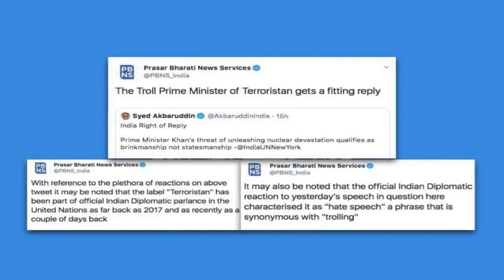Latest World News - India's public broadcaster clarifies 'Troll PM of Terroristan' tweet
--- India's public broadcaster clarifies 'Troll PM of Terroristan' tweet ---
  India's public broadcaster Prasar Bharati has issued a clarification over 'The Troll Prime Minister of Terroristan gets a fitting reply' tweet after several reactions on it. "It may be noted the label "Terroristan" has been part of official Indian Diplomatic parlance in UN as far back as 2017 and as recently as a couple of days back," it explained.
 --- Porn plays on store's promotional screen for 2 hours in New Zealand ---
  A promotional screen at a store in New Zealand played porn for almost two hours on Sunday. A spokesperson for the brand at the store said the screen above the store's entrance was hacked and apologised to those who saw it. "We are currently investigating the situation and working to mitigate it happening again in the future," the spokesperson added.
 --- First fix your own country: Dhawan to Pak cricketers on advising India ---
  Criticising Pakistani cricketers for trying to meddle in internal affairs of India, Shikhar Dhawan said, "We don't need outsiders to advise us. First, fix your own country and then speak about others." "There's a saying 'Jinke ghar kaanch ke hote hain...woh dusron ke ghar pathar nahi phekte' [Those who live in glass houses shouldn't throw stones at others]," he added.
 --- Petition filed against Pak PM in Bihar court over his UNGA speech ---
  A petition has been filed against Pakistan PM Imran Khan in a Bihar court over his speech at the United Nations General Assembly. Khan had said that an all-out conflict between the two nuclear-armed nations would reverberate far beyond their borders. The petitioner, Sudhir Kumar Ojha, has sought that Khan be tried for waging war against India and other offences.
 --- Dhaliwal put Sikh imperative of selfless service on display: US ---
  Condoling the death of Indian-American policeman Sandeep Dhaliwal, the US State Department said, "Dhaliwal put the Sikh imperative of selfless service on display for all and touched a nation with his example." Dhaliwal was the first Indian-American in Texas to serve as a police officer while maintaining articles of faith. He was shot dead in an ambush in Houston.